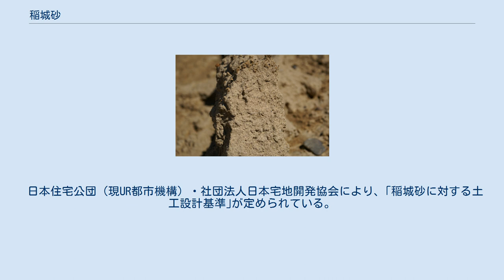稲城砂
稲城砂（いなぎすな）とは、三浦層群に属する細砂層で、多摩丘陵北部地域一帯に分布する火山成砂質土。
多摩ニュータウン開発において、その土質工学的な性質が研究、注目されるようになった。
その名称は多摩ニュータウン区域の最東部に位置する稲城市に由来する。
 稲城砂層は洪積層の関東ローム層と御殿峠レキ層の下位に分布し、連光寺互層、平山砂層、および大矢部泥岩層とともに、三浦層群に属する。
 土質性状としては、粒径がそろっており、｢均等係数の小さい細砂｣として特徴づけられ、粒度分布の良好な砂に比べると、絞め固めの施工性は劣る。
しかし、支持力、地耐力は非常に高く、埋設管防護の埋め戻し材や様々な基礎材などの土木資材として用いられ、高度経済成長期には地下鉄建設などの利用に大量の土砂採取が行われた。
 石英と長石を造岩鉱物とし、粒子形状は比較的丸みをおび、細長度0.75、修正円磨度0.42程度である。
2µ以下の粒子解析ではハロイサイトが確認されているが、微量であるため、土質工学的な影響は少ないものと考えられている。
土壌分析では腐植を欠き、保水性に乏しい弱酸性土である。
 粒度組成は砂分が82 - 94%、シルト分は5 - 18%で、均等係数は1.6 -3.1程度である。
 飽和度60 - 70％程度の不飽和土であり、自然含水比付近が最適含水比となる。
露天の状態では地表流水により浸食されやすく、造成工事などにおいては、勾配や排水処理に留意を要する。
 浸食されやすい性状については、適切な勾配、排水処理などに留意すれば安定を保つことができる。
また、相対密度70%（間げき比0.805、乾燥密度1.47g/cm3程度）以上に締め固めれば液状化はせず、液状化はしがたい砂といえる。
間げき比0.83以下では過剰間げき水圧は上昇せず、この値は通常の施工で容易に得られる値である。
こうした性質から、築堤のようなものには不適だが、宅地造成や基礎材などへの利用としては安定したたいへん優れた良質土砂である。
 日本住宅公団（現UR都市機構）・社団法人日本宅地開発協会により、｢稲城砂に対する土工設計基準｣が定められている。